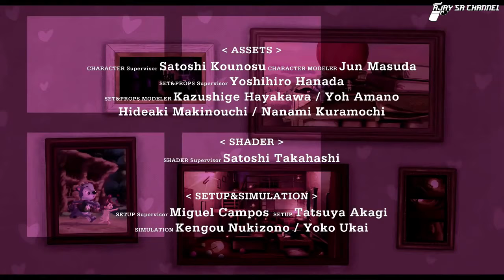Heart touching animated short film- a young makes a gift for her parents